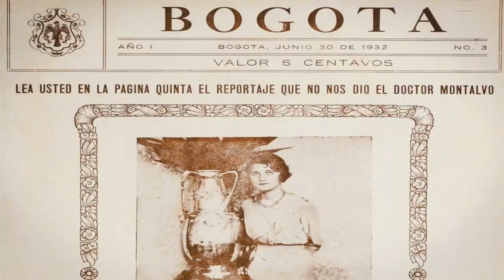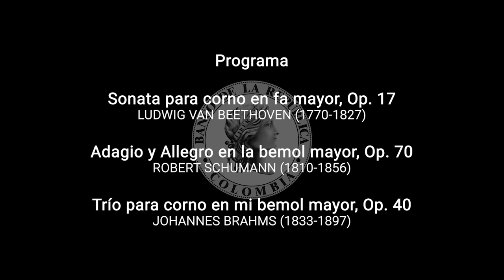Concierto virtual | Ben Goldscheider, Savitri Grieg y Tom Poster (Reino Unido)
Ben Goldscheider, corno francés (Reino Unido)
Savitri Grier, violín (Reino Unido)
Tom Poster, piano (Reino Unido)

Ben Goldscheider es considerado como ‘una promesa para no perderse’ por BBC Music Magazine y Gramophone Magazine. Debutó recientemente con la Orquesta del Mozarteum Salzburgo y la Royal Philharmonic Orchestra. Por su parte, Savitri Grier ha tocado con numerosas orquestas a lo largo de Europa y ha ofrecido recitales en Wigmore Hall y Carnegie Hall como solista y músico de cámara. El pianista Tom Poster es aclamado por su sonoridad ‘cálida y seductora’ (BBC Music), ha interpretado más de cuarenta conciertos y ha grabado para cinco casas disqueras. En este concierto interpretan obras de Beethoven, Schumann y Brahms en formato de dúo y trío.

Programa
 L. v. Beethoven: Sonata para corno en fa mayor, Op. 17.
R. Schumann: Adagio y allegro en la bemol mayor, Op. 70.
J. Brahms: Trío para corno en mi bemol mayor, Op. 40.